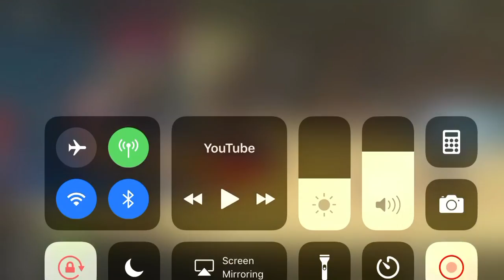Andre Robertson Beginning Of The Year Highlights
C/O 2019 G Kankakee High School. Kankakee,IL. Link to original video